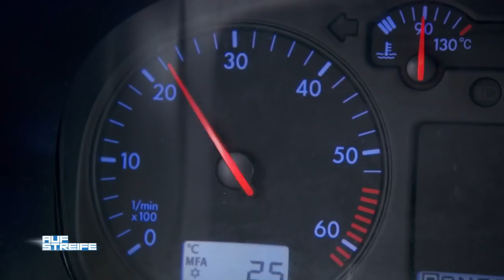Mann ext Bier und wird bewusstlos | Auf Streife | SAT.1 TV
Die Polizisten finden einen jungen Mann vor, der scheinbar so viel bier geext hat, dass er anschließend bewusstlos wurde. Doch was hat seine Schwester mit der Sache zu tun?